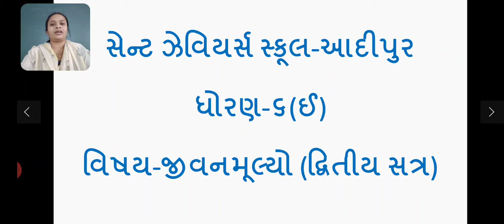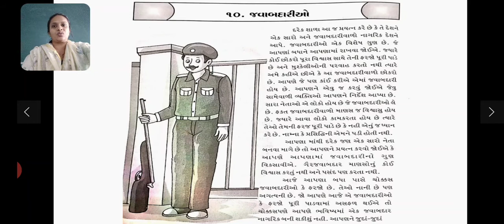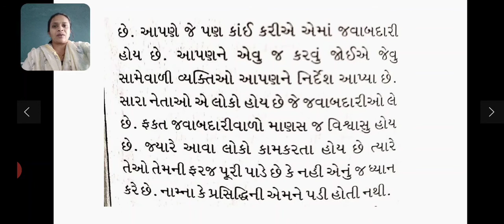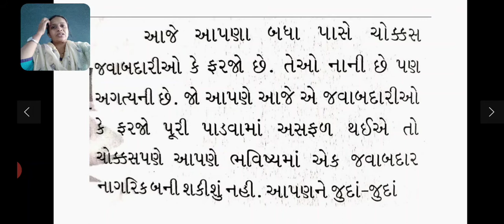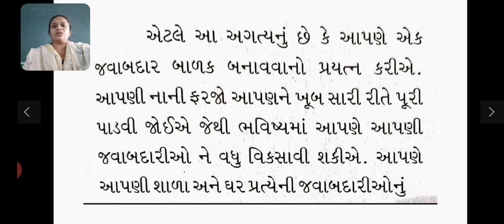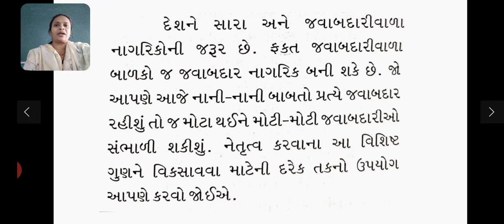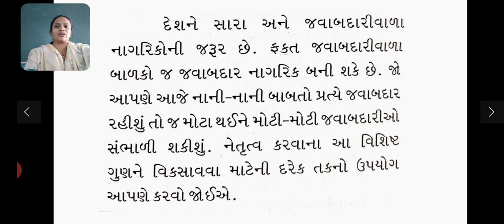Std-6 SUb- M.S.C L-10 જવાબદારીઓ